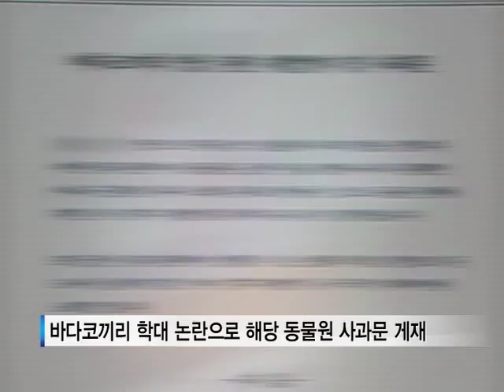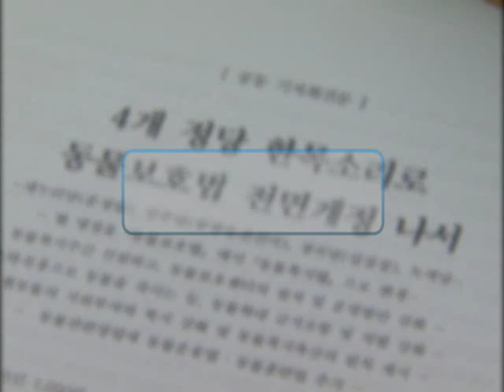[tbsTV]동물보호법 개정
반려동물을 키우는 인구가 천만 명으로 추산되는 시대인 만큼 동물 복지에 대한 관심이 높아지고 있는데요. 그래서 국회에서도
정당을 초월해 동물보호법 개정안이 발의됐습니다. 어떤 내용들을 포함하고 있는지 알아보겠습니다.